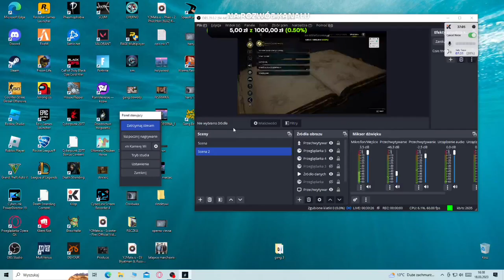Hogwards Legacy 18 - To było trudniejsze niż się spodziewałem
Dla fanów motoryzacji polecam kanał: ​ @handlarzdoskonaly